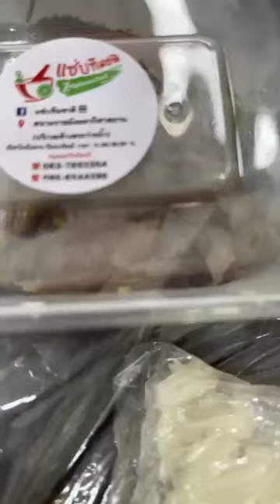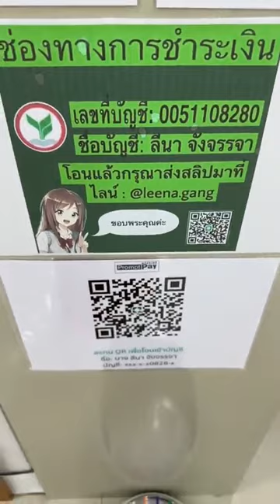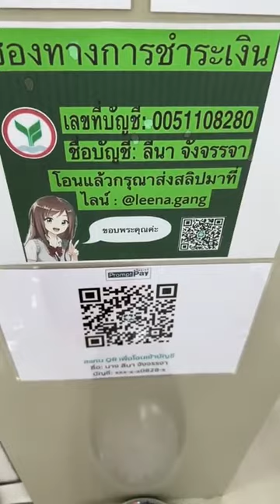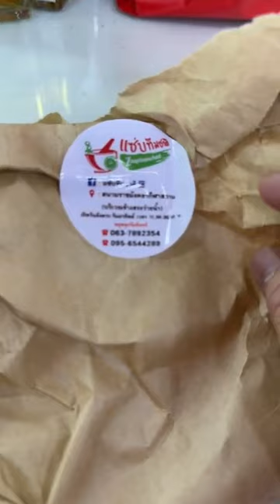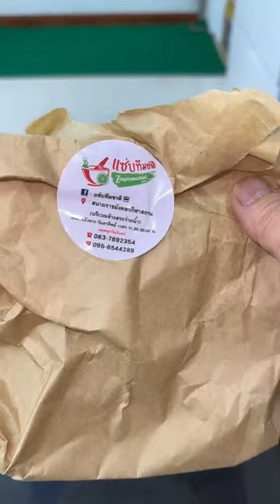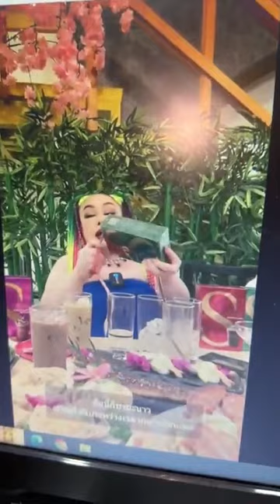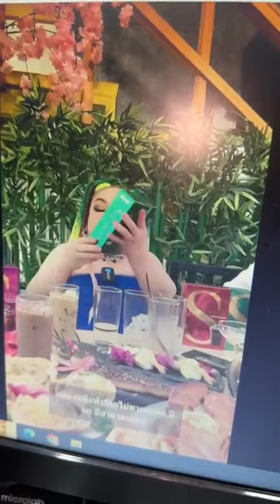ลีน่าจังกินแซ่บๆอาหารอิสานข้าวเหนียวส้มตำลาบน้ำตกเนื้อย่าง ร้านแซ่บทีมชาติไม่ยอมคิดตังค์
ขอขอบคุณคลิปจากเพจข่าวโหด